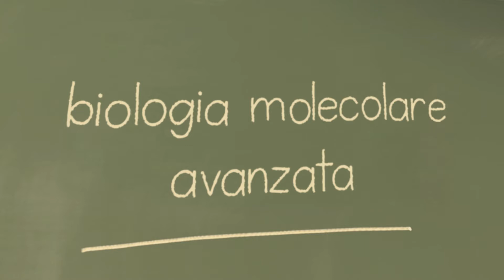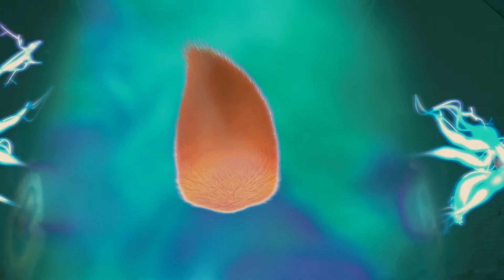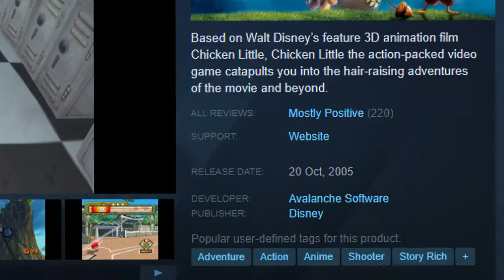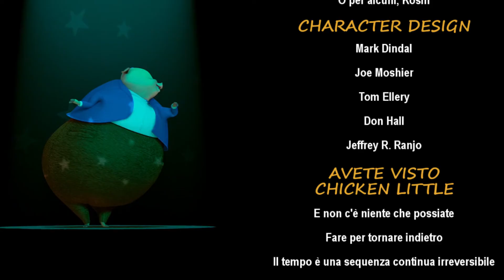Chicken Little - Analisi di un Capolavoro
Chicken Little - Amici per le penne (Chicken Little) è un film d'animazione statunitense diretto da Mark Dindal e prodotto nel 2005 da parte della Walt Disney Pictures.
È considerato il 46º classico Disney secondo il canone ufficiale.
Distribuito in Disney Digital 3-D, si tratta del primo film interamente in computer grafica prodotto dalla Disney.
La trama è incentrata su Chicken Little, un pollo adolescente che vuole aggiustare il suo rapporto con il padre e salvare il mondo dagli alieni.
Inizialmente il film doveva essere distribuito per l'edizione italiana con il titolo Nino Pulcino e la banda salvamondo, come mostrato anche in un primo trailer.
In Italia venne distribuito nei cinema il 2 dicembre 2005.